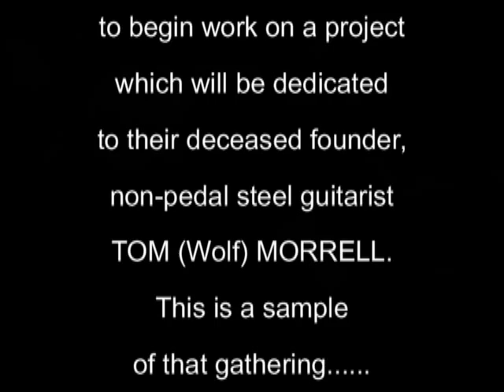Time Warp Tophands 2011 - "DON'T BE ASHAMED OF YOUR AGE"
The world of Western Swing music will dearly miss the steel guitarist and founder of Texas' own "Time Warp Tophands". Mr. Tom (Wolf) Morrell. This is a bit of raw camera footage from the recording studio in early 2011, as some of the Time Warp Tophands are preparing to record a song for an upcoming tribute CD, dedicated to the life of Tom Morrell. The CD is expected to be released in the fall of 2012.

It couldn't be much more impromptu and relaxed than in this little video. Western Swing greats Leon Rausch, Rich O'Brien, Craig Chambers, Johnny Case, Greg Hardy and others, gather around the the acoustic guitar in the early stages of an on-the-fly arrangement of a classic song called, "Don't Be Ashamed of Your Age."

For information on the history of Tom Morrell and the Time Warp Tophands, please ... the home of WR Records.

Leon Rausch: Vocals
Craig Chambers: acoustic guitar
Mark Abbot: double bass
Rich O'Brien: electric guitar
Greg Hardy: drums
Johnny Case: grand piano
Reggie Reuffer: fiddle
Denny Mathes: non-pedal steel guitar

David Morgan: camera
Location: January Sound Studio, Farmers Branch / Dallas, Texas